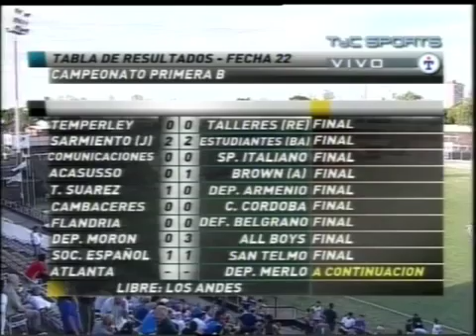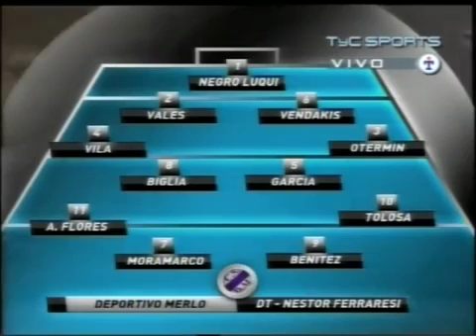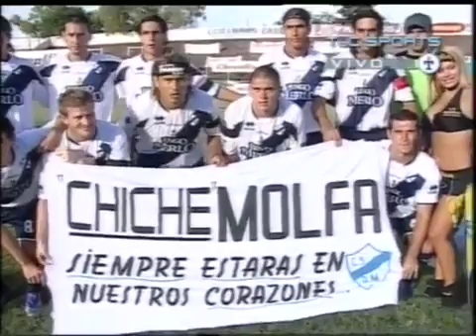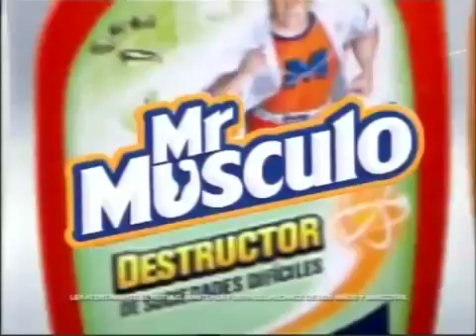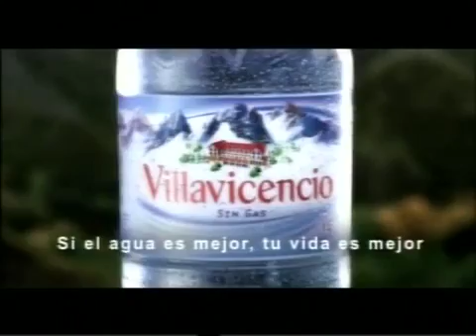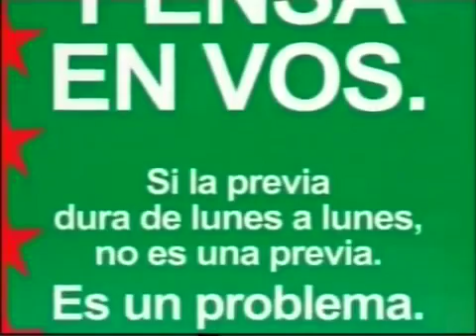Atlanta vs Dep Merlo 1 1 Partido completo